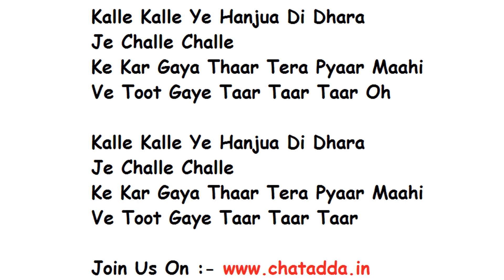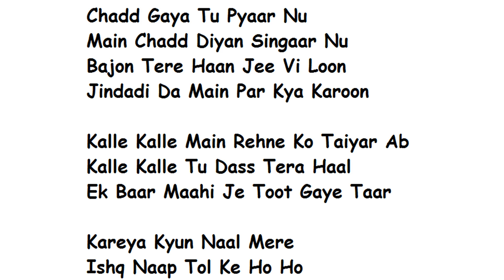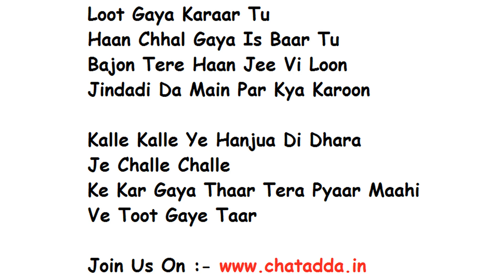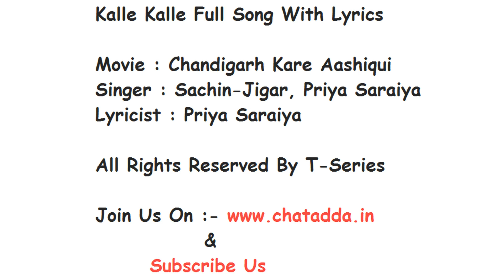Kalle Kalle Full Song Lyrics - Chandigarh Kare Aashiqui | Sachin-Jigar, Priya Saraiya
Here is the song kalle kalle from the movie chandigarh kare aashiqui.

Full Lyrics :-

Kalle Kalle Ye Hanjua Di Dhara
Je Challe Challe
Ke Kar Gaya Thaar Tera Pyaar Maahi
Ve Toot Gaye Taar Taar Taar Oh

Je Challe Challe
Ve Toot Gaye Taar Taar Taar

Chadd Gaya Tu Pyaar Nu
Main Chadd Diyan Singaar Nu
Bajon Tere Haan Jee Vi Loon
Jindadi Da Main Par Kya Karoon

Kalle Kalle Main Rehne Ko Taiyar Ab
Kalle Kalle Tu Dass Tera Haal
Ek Baar Maahi Je Toot Gaye Taar

Kareya Kyun Naal Mere
Ishq Naap Tol Ke Ho Ho

Ishq Naap Tol Ke
Zara Sa Tu Samajhta
Mere Dil Da Mol Ve

Na Chehre Utte Hai Parda Meri
Na Parda Meri Rooh Te
Tu Jaaneya Nahi Safal Na Hui
Jahan Mein Fir Bhi Main Toot Ke

Loot Gaya Karaar Tu
Haan Chhal Gaya Is Baar Tu

Je Challe Challe
Ve Toot Gaye Taar